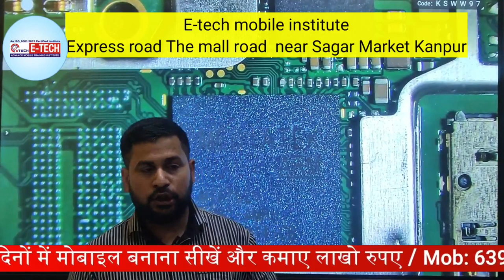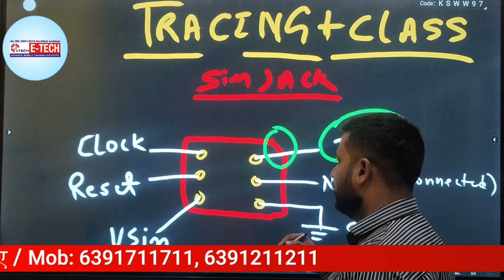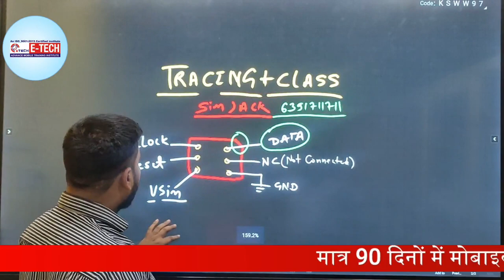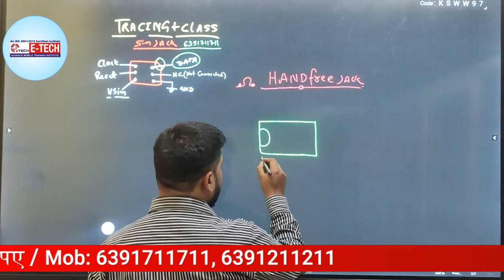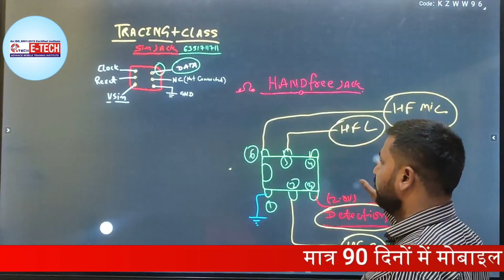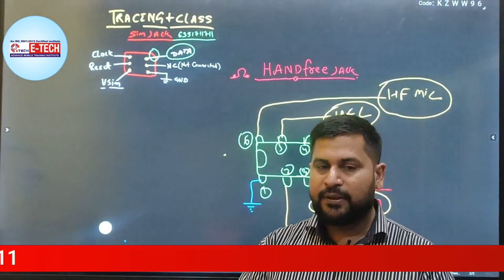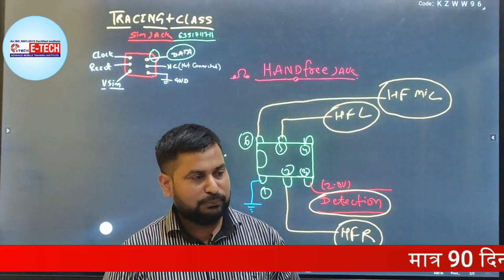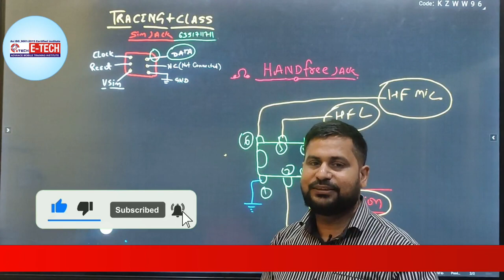मोबाइल फ़ोन में रिपेयरिंग करते समय जैक को कैसे पहचाने व रिपेयर कैसे करे || Mobile Repairing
मोबाइल फ़ोन रिपेयरिंग में जैक को कैसे पहचाने व रिपेयर कैसे करे || Mobile Repairing

00:00 मोबाइल फ़ोन में जैक को कैसे पहचाने व रिपेयर कैसे करे ?
00:30 SIM Jack को कैसे चेक करे ?
04:50 SIM Jack के पिनो के बारे में विस्तार से समझे
07:00 सिम में लगे सभी पिनो के क्या कार्य हैं
09:12 Mobile के अंदर लगे Hand free जैक को कैसे पहचानेगे
19:00 Mobile Repairing Course सीखे प्रैक्टिकल के साथ

12- मोबाइल फोन में Coil को कैसे पहचाने और इसका क्या कार्य हैं और work कैसे करती हैं

13-मोबाइल में कौन -कौन से कंपोनेंट्स लगे होते है || विस्तार से जानने के लिए वीडियो देखें

14-जानिए सब कुछ Hot Gun Machine के बारे में | Hot Gun मशीन को कैसे यूज़ करें

15-Mobile Repairing के लिए जरूरी tool's | मोबाइल repairing करने के लिए क्या क्या सामान होना चाहिए

WE PROVIDE :

1.HARDWARE & SOFTWARE COMPLETE COURSE
2.TOOLS FREE
3.I CARD
4.LIFETIME SUPPORT
5.ISO CERTIFICATE
6.75% PRACTICAL TRAINING
7.ON MOBILE PHONE REPAIRING TRAINING
8.17 YEAR'S EXPERIENCE TRAINING
9.MOBILE PHONE SHOP KO RUN KARNE KI TRAINING
10.FRESHER STUDENT KI SPECIALTRAINING
11.EXPERIENCE STUDENT KO SPECIALIST KARNA
12.EMMC LEVAL TRAINING
13.MARKET SE AANE WALE PHONE KO
14.TREAND STUDENT SE REPAIRING
15.8 HOURS CLASS
16.BASIC TO ADVANCE  TRAINING
17.HOSTAL SUVIDHA FREE
18.JOB & BUSINESS SUPPORT
19.STUDENT FRIENDLY BEHAVIOR